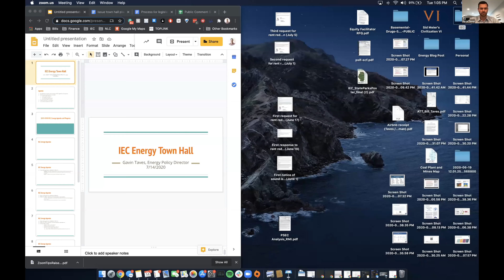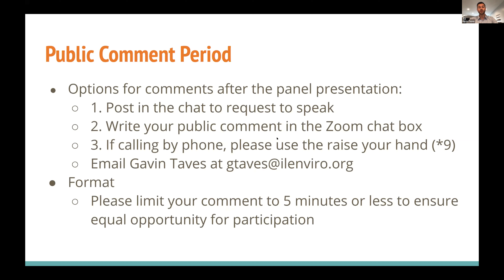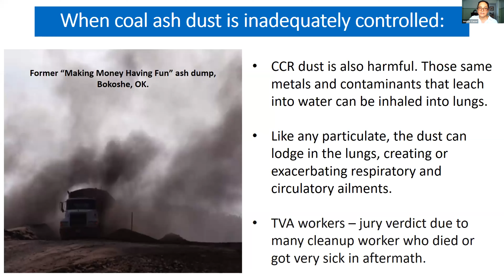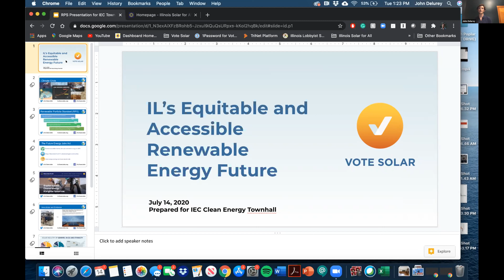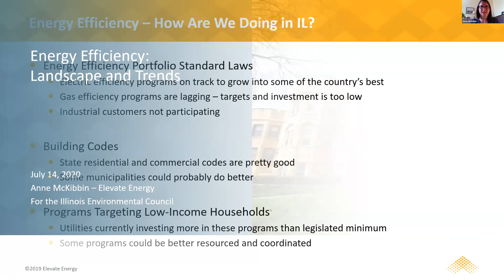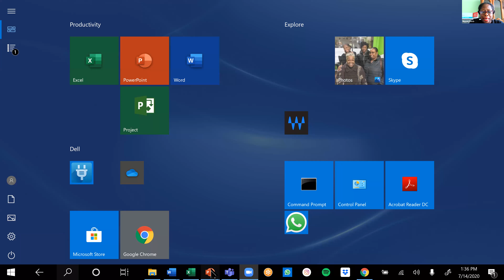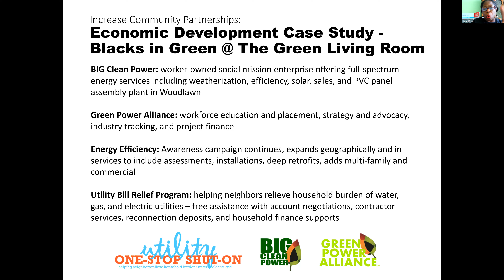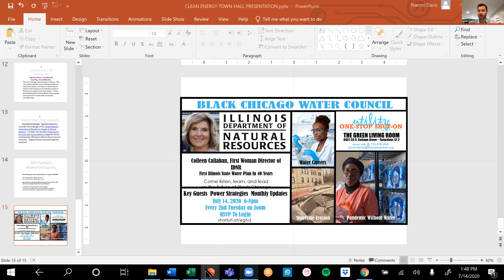Clean Energy Virtual Town Hall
For our second issue planning, IEC was joined by speakers from Vote Solar, Elevate Energy, and Earthjustice to discuss the state of energy in Illinois. Discussion topics included: climate change in the power sector, renewable energy, energy efficiency, new technology, coal mining, fracking, air pollution and other topics related to clean energy and mining.